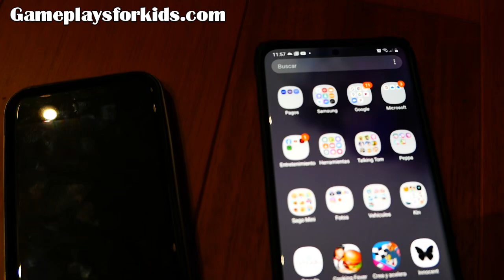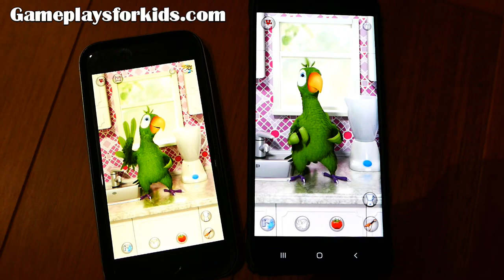Two Talking Pierre Test "Hallo"